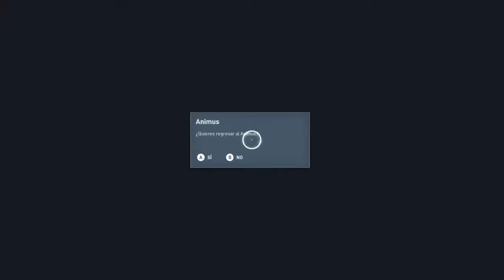Assassin's Creed Origins # 16 # "Muerte de Eudoro"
Partner Zoomin.TV GAMES desde 2014